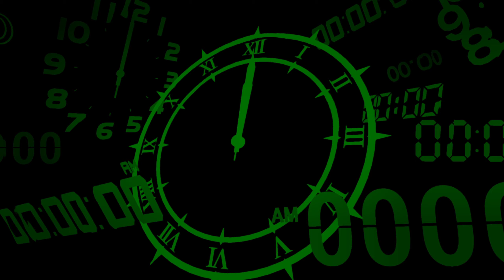Groovy! | Persona 3 Reload (1440p/60FPS) (#34)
This time in Persona 3 Reload, we explore some more of Tartarus and clear the first half of the Harabah block!
Game: Persona 3 Reload